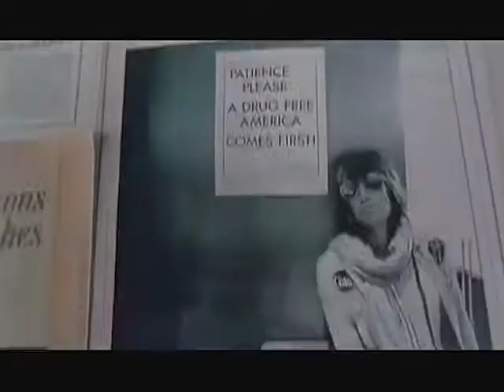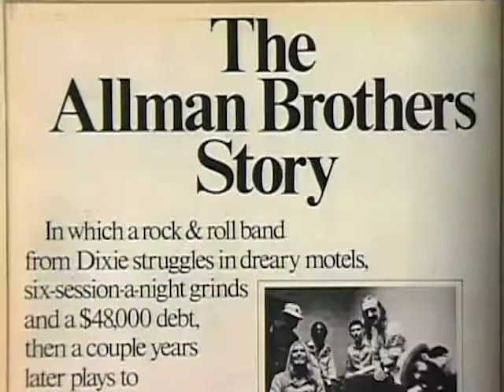Behind The Scenes | Almost Famous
“I’m with the band…” If you ever wondered what life on the road with a rock band was like then give today’s LockdownRewatch a spin. In Almost Famous you get to live vicariously through 15-year-old William Miller (Patrick Fugit), who blags a commission to write for Rolling Stone magazine by following up-and-coming band, Stillwater, around the backwaters of the USA. Written, produced and directed by triple-threat Cameron Crowe, the film is based on Crowe’s own experience as a teenage writer for the music magazine, and touring with bands such as the Allman Brothers and Led Zeppelin. The film also features a rockin’ ensemble cast including Billy Crudup, Jason Lee, Frances McDormand, Kate Hudson and Philip Seymour Hoffman and delivers, unsurprisingly, a banging soundtrack...

1) Despite being a critical success and even taking home several Academy Award nominations (and a win for Best Original Screenplay), the film did not break even at the box office. It was produced on a $60 Million budget, and grossed just about $47 Million worldwide. Crowe seems fairly unbothered by the financial results. “It’s been finding its audience ever since it came out”, he said. “We hear from bands all the time that are just now seeing it and love it. It’s still out there.”

2) Crowe and his then wife Nancy Wilson (from the band Heart) wrote many of the film’s songs on their honeymoon in 1986 “knowing sort of one day we might do a movie where we could use the stuff,” he said. “Almost 15 years later those songs became a reality.”

3) Crowe wanted the film to be called Untitled, but the production team thought it would be too hard to market. They started a long search for the perfect film title and came across a number of seriously strong contenders, including Vanilla Sky (a film which Crowe would direct a year later) and (jokingly) Saving William’s Privates. Ultimately Crowe settled on Almost Famous, which he thought best describes the people on the outskirts of celebrity, just like William himself. Crowe got his wish with a special DVD release of the film, titled ”Almost Famous — Untitled: The Bootleg Cut.”

This clip is part of the Making of Almost Famous.